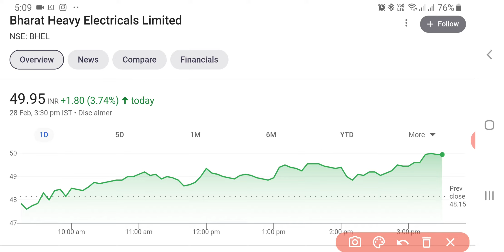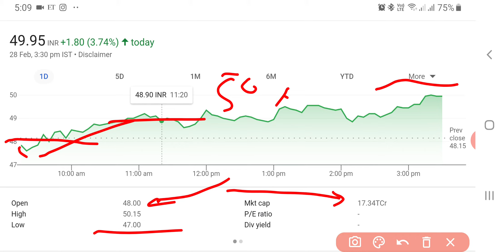BHEL Share Latest News Today | BHEL Share Price | BHEL Share Targets